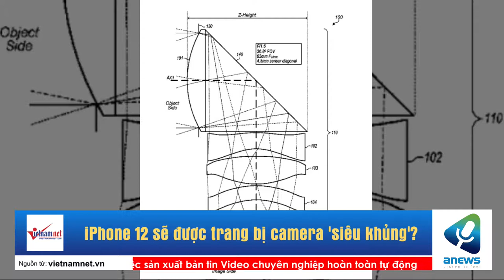iPhone 12 sẽ được trang bị camera 'siêu khủng'